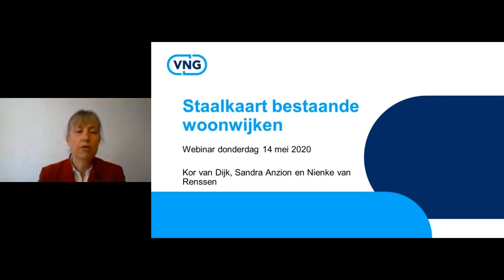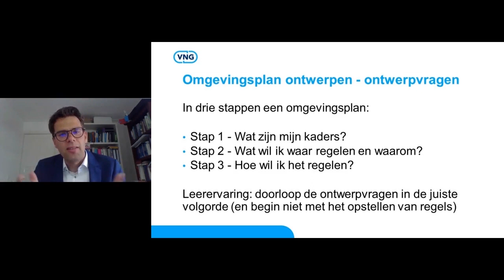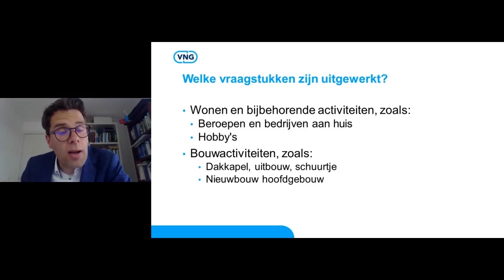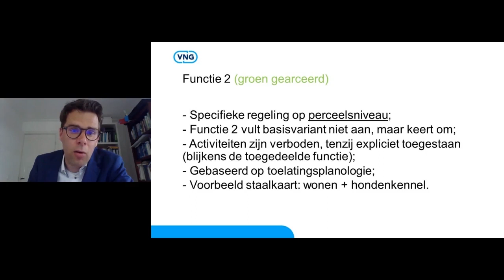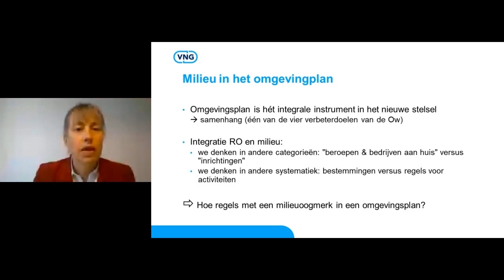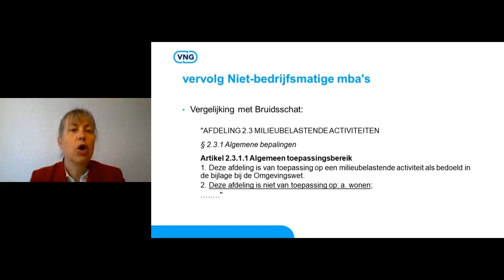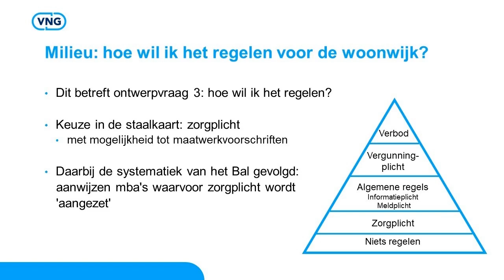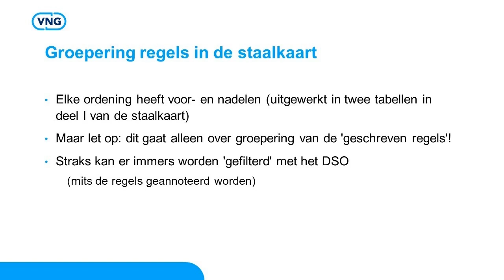Webinar Staalkaart bestaande woonwijken (14-5-2020)